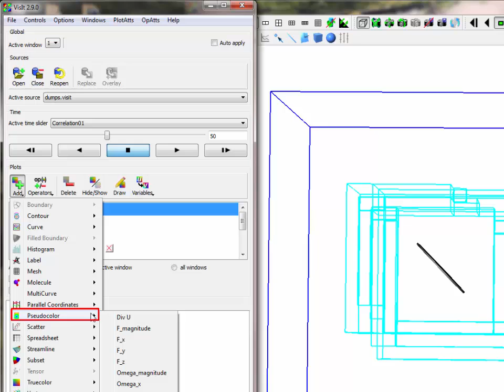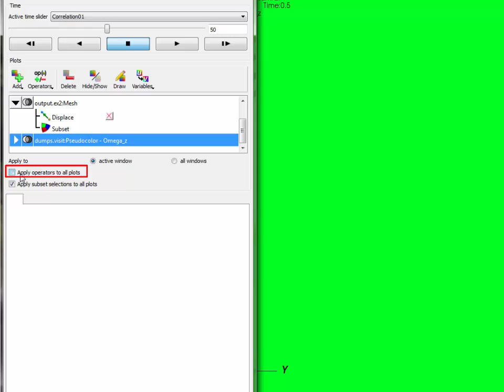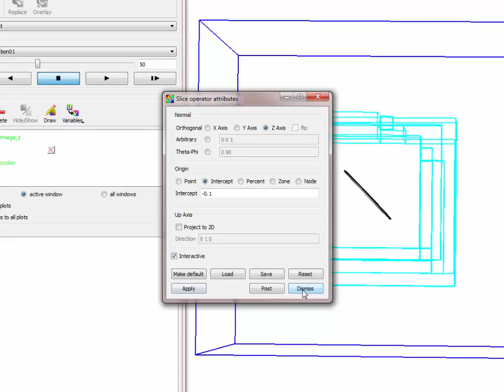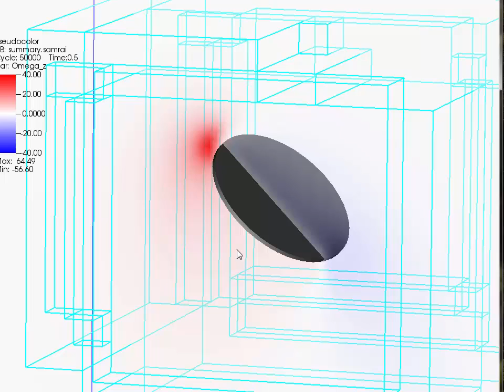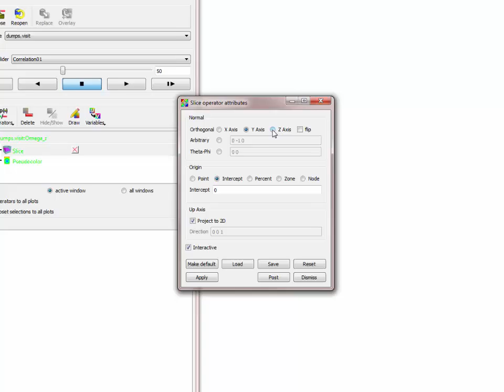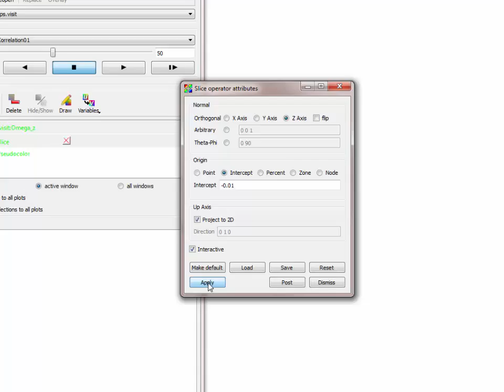006: Plotting vorticity in Visit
Plotting vorticity in Visit using the Pseudocolor plot. Also covers slices.